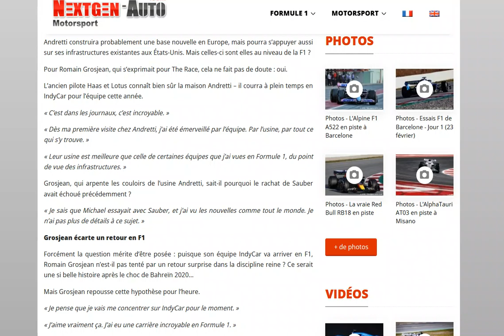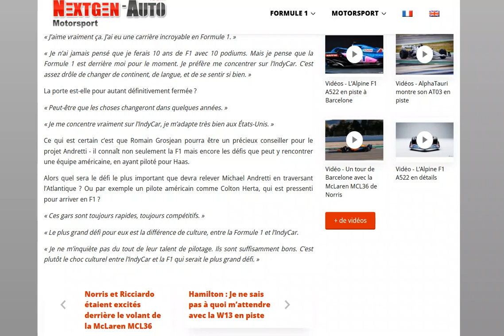Grosjean de retour en F1 en 2024 chez Andretti ? pour l'instant c'est non, mais...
Non merci ça ira ^^